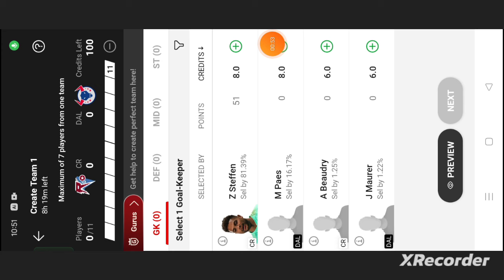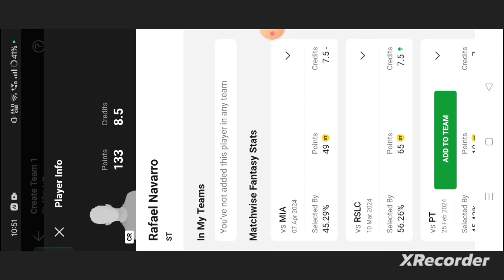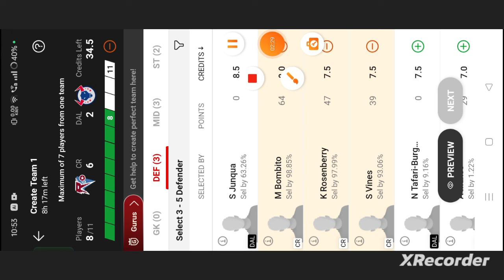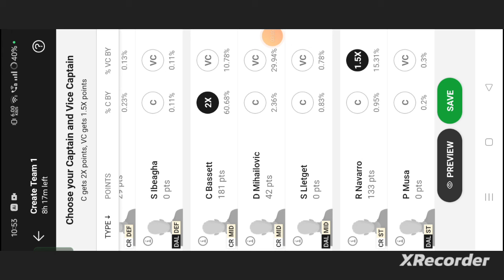CR vs DAL Football dream11 team | CR vs DAL Football dream11 prediction team win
cr vs dal
cr vs dal dream11
cr vs dal dream11 team
cr vs dal dream11 prediction
cr vs dal prediction
abrockzz

own risk"

1. This analysis  is based on my

2.Dream11 takes great care to comply with all central and state legislation in India to ensure that  users are fully protected. Every contest on platform is carefully designed to comply with applicable statutes and regulations in India.

Thanks